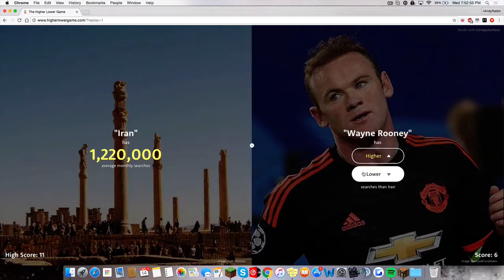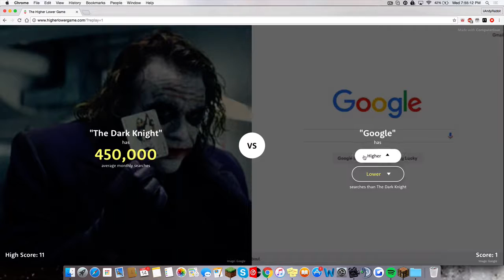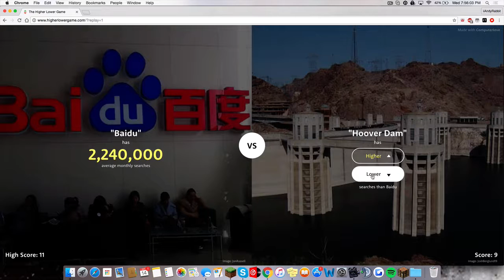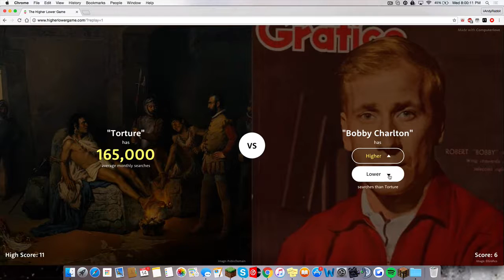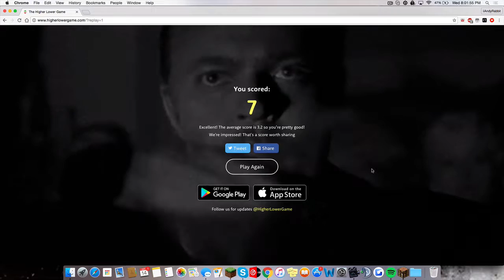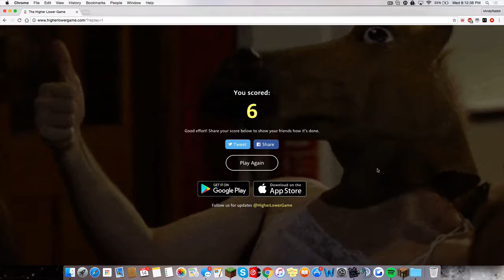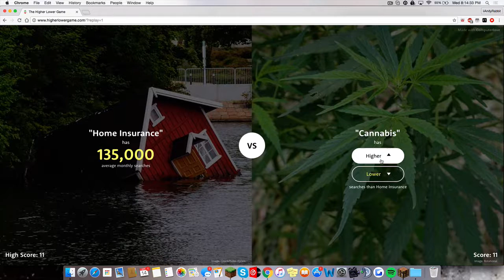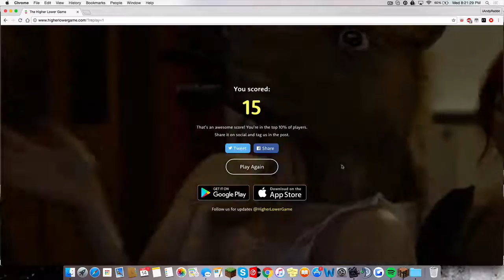The Higher Lower Game